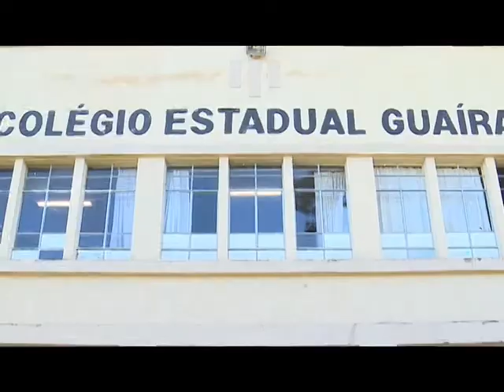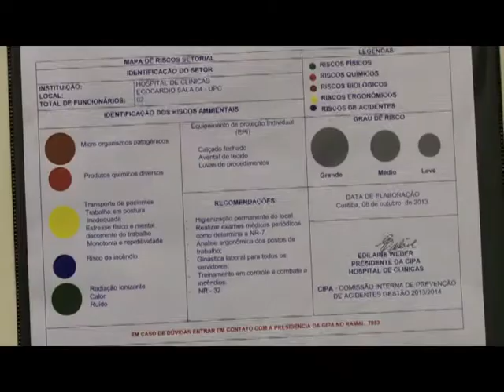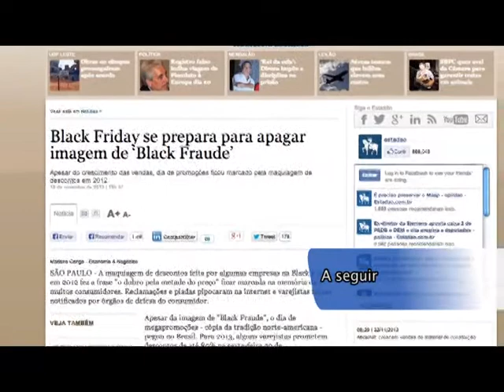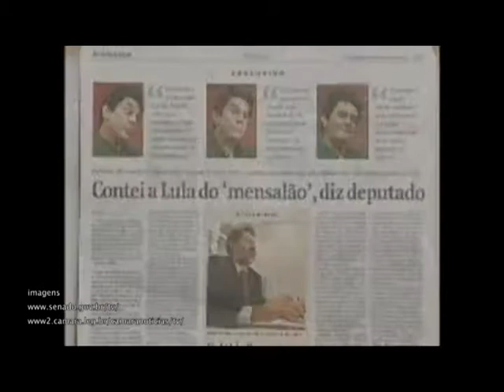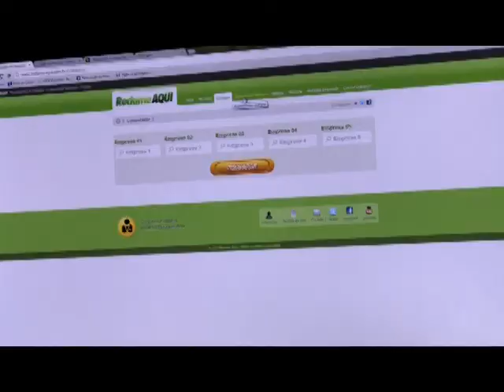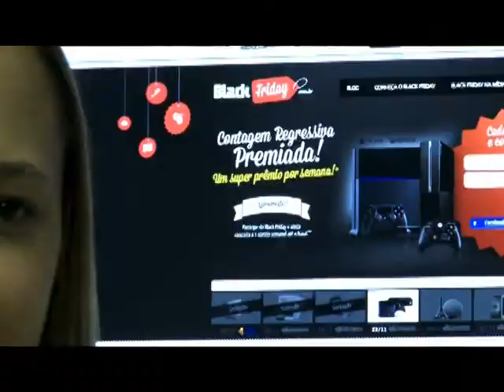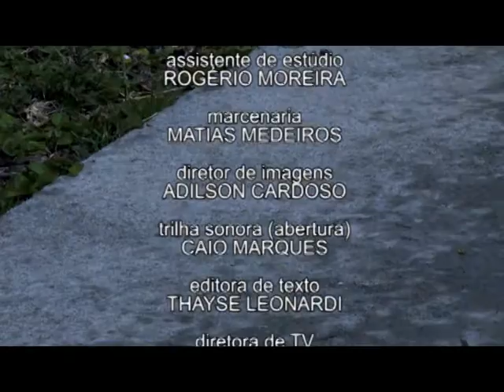UFPR NOTÍCIAS (22/11/13)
Veja nesta edição do UFPR Notícias:
-Mensalão: Ex-diretor do Banco do Brasil Henrique Pizzolato foge para a Itália. Entenda como e se ele pode ser extraditado.
-Manifestações: Debates na UFPR já discutem os desdobramentos das jornadas de junho.
- Black Friday brasileira: É preciso tomar cuidado com as compras na internet.
-Entenda como funcionam as pesquisas com animais na universidade.
-Vestibular: Veja como vai ser a segunda fase do Processo Seletivo.
Confira!